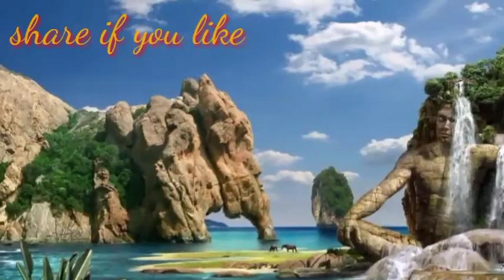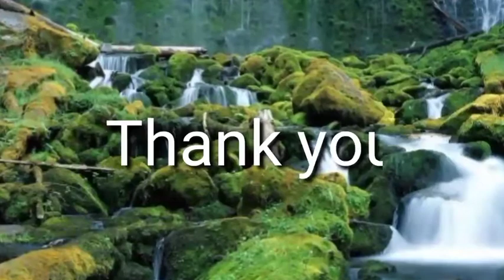Peace full music for relaxing and meditation in morning and evening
Relaxing and peace full music to relax your mind and to relax your body